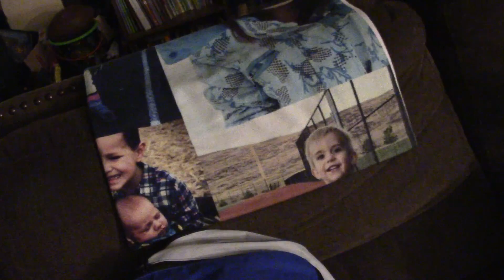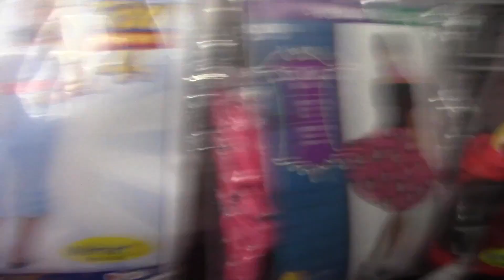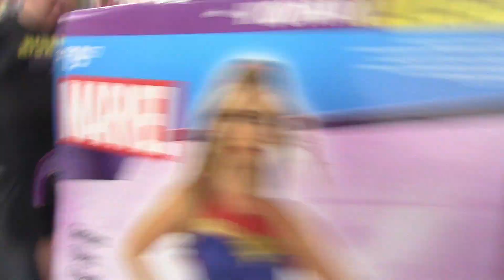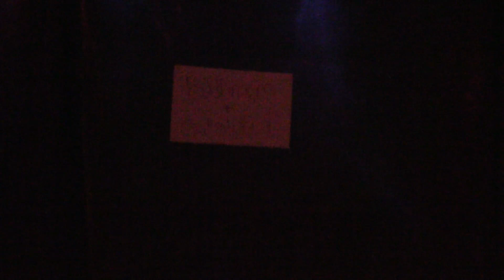How you make money on Youtube | Short Q&A and football vlog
We had to travel for Brayden's football game and did a quick Q&A. Take a look at the awesome Halloween party we went to. The decorations were ON POINT!

We love sharing a glimpse of our life as a family of 5 and hope you continue to follow our journey!

Keep up with the CHAOS. Instagram sees EVERYTHING first.